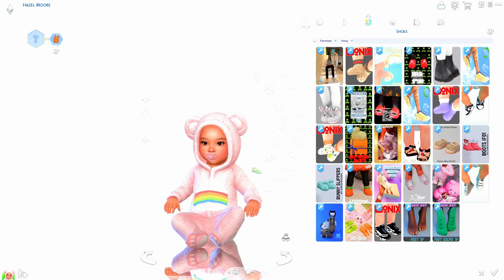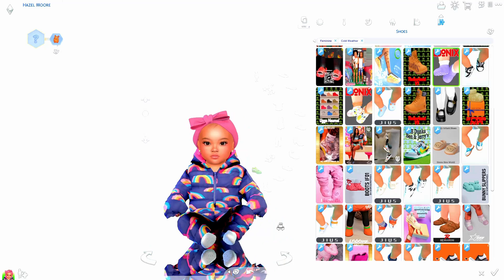Sims 4 CAS | Hazel Moore | Sim Download | CC Folder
If anything is missing, please let me know!